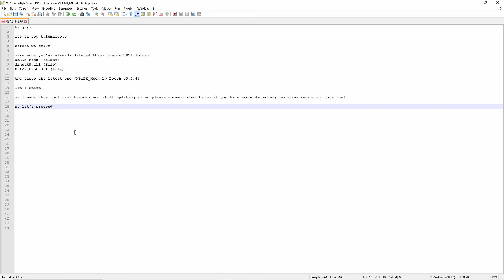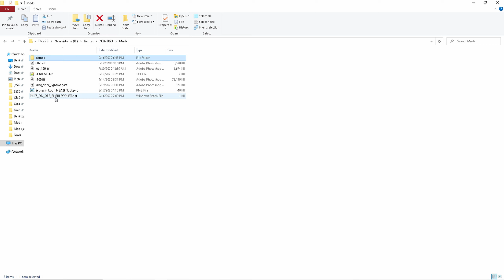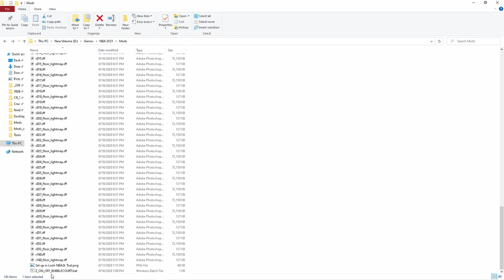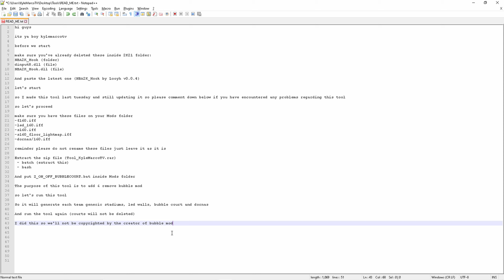ALTERNATIVE TOOL FOR NBA 2K20 & NBA 2K21 BUBBLE MOD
How to Install Orlando Bubble Mod in 2K21 (with Tool)

This is for PC only.

NBA2K Hook v0.0.4 by Looyh (Put inside 2K21 folder)

© to all Modders 🖖

What gameplay improvements do you wanna see for 2k's upcoming next gen NBA2K21?